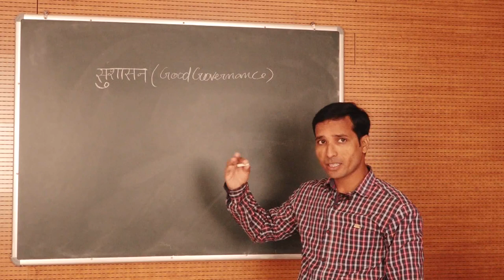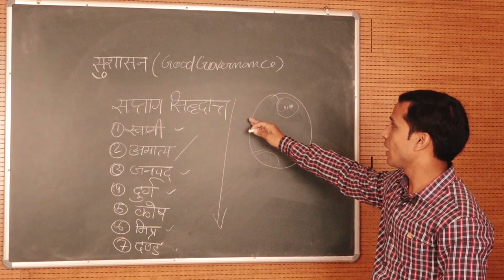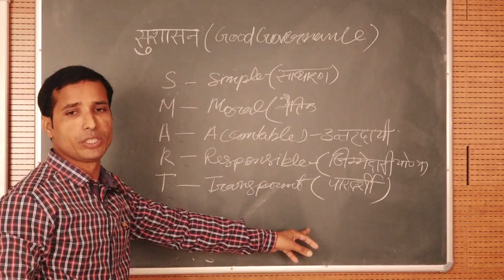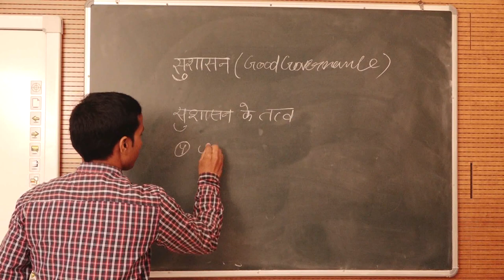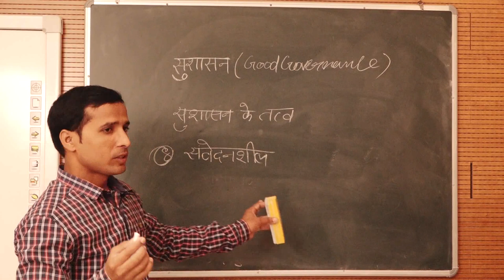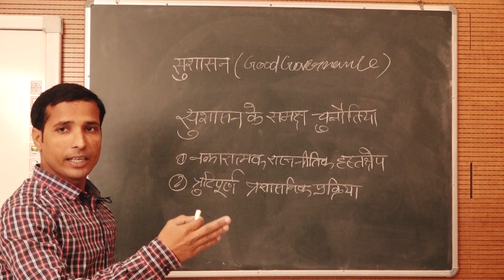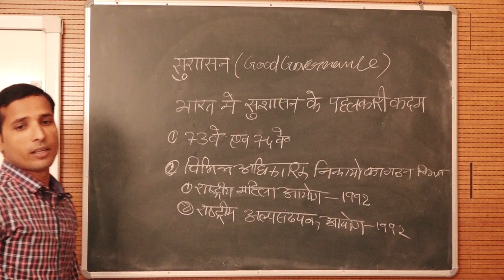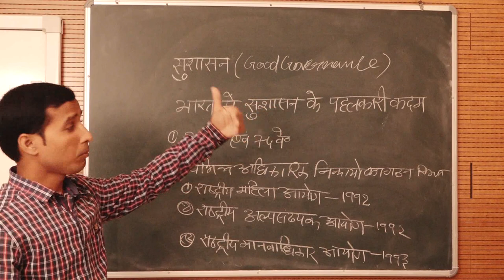Mr.Manoj Kumar PROGRAMME - UGPA COURSE / PAPER - UGPA 04 Good Governance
PROGRAMME - UGPA

                                        COURSE / PAPER - UGPA 04
                                                 Good Governance

                                                   Mr.Manoj Kumar